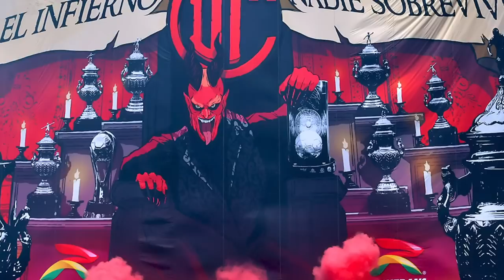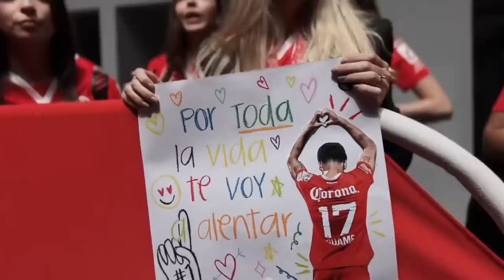✅🔥👺 ULTIMA HORA TOLUCA PODRIA CORRER A NACHO Y CONFIRMAN PRIMERAS BAJAS! VOLPI PIDE SU CONTINUIDAD!